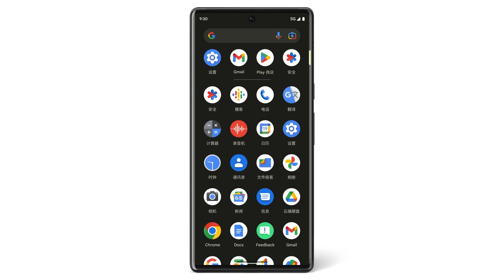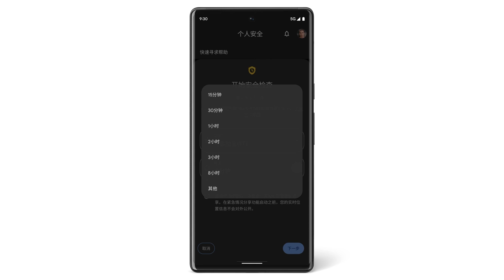设定安全检查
观看本视频，了解如何使用 Pixel 手机设定安全确认的时间。如需了解详情，请前往 Pixel 帮助中心，网址：